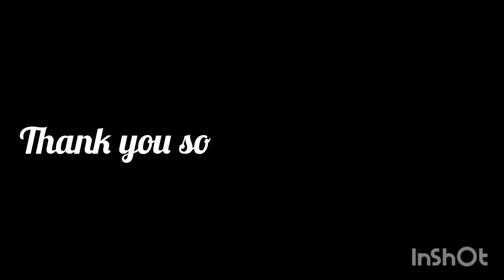Maiya yashoda || hum sath sath hai || janmastami sepical dance cover